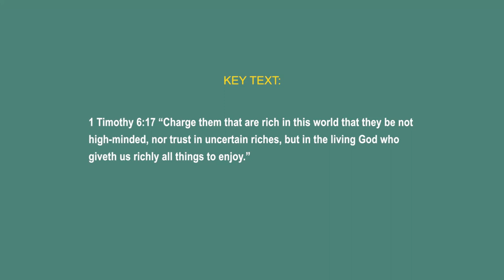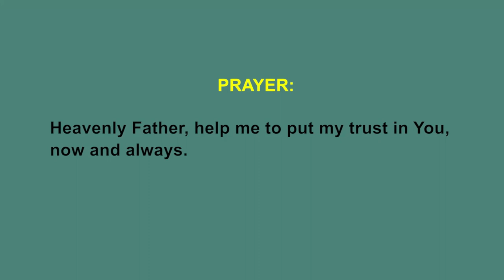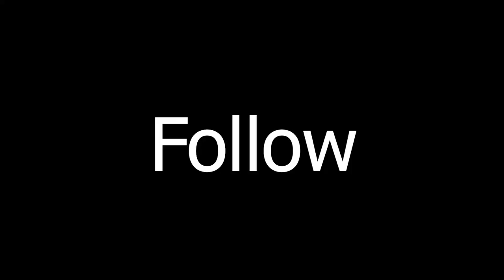WHERE IS YOUR TRUST?